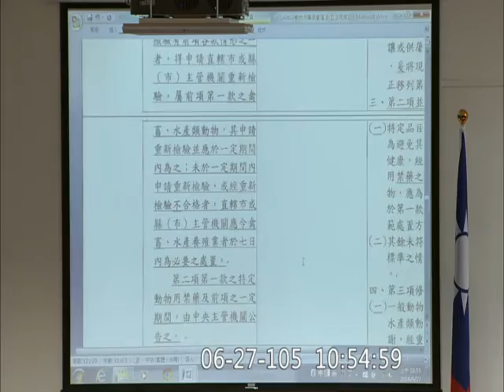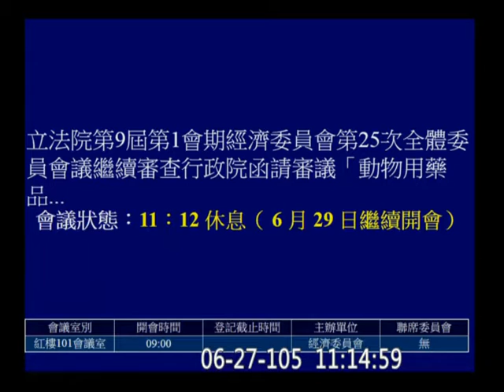20160627 動物用藥品管理法 逐條 經濟委員會 【立法院演哪齣？】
繼續審查行政院函請審議「動物用藥品管理法部分條文修正草案」案。